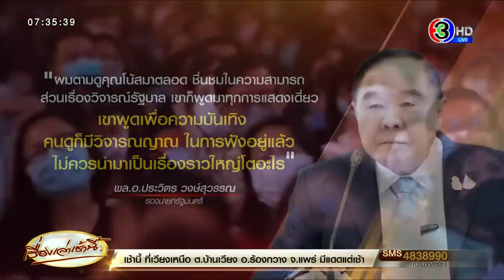'บิ๊กป้อม' ชื่นชมผลงาน 'โน้ส อุดม' ชี้เดี่ยว 13 วิจารณ์รัฐบาล พูดเพื่อบันเทิง ไม่ใช่เรื่องใหญ่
วานนี้ (16 ต.ค. 65) พล.อ.ประวิตร วงษ์สุวรรณ รองนายกรัฐมนตรี ให้สัมภาษณ์ผู้สื่อข่าวทางโทรศัพท์ โดยผู้สื่อข่าวสอบถามถึงกรณี นายอุดม แต้พานิช หรือ 'โน้ส อุดม' วิจารณ์การทำงานของรัฐบาลในการแสดงทอล์กโชว์ เดี่ยว 13

ซึ่ง พล.อ.ประวิตร กล่าวว่า “ผมตามดูคุณโน้สมาตลอด ชื่นชมในความสามารถ ส่วนเรื่องวิจารณ์รัฐบาลเขาก็พูดมาทุกการแสดงเดี่ยว ในความคิดเห็นส่วนตัว คิดว่าเขาพูดเพื่อความบันเทิง คนดูก็มีวิจารณญาณในการฟังอยู่แล้ว ไม่ควรนำมาเป็นเรื่องราวใหญ่โตอะไร”